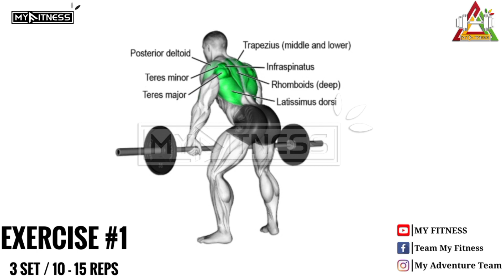6 BEST Exercises For a WIDER BACK | The PERFECT Back Workout (Sets and Reps)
ABOUT :- ➤ MY FITNESS |
6 BEST Exercises For a WIDER BACK | The PERFECT Back Workout (Sets and Reps) | Best Back Workout | @MYFITNESSTEAM
00:00 My Fitness Intro
00:09 Exercise 01
00:44 Exercise 02
01:19 Exercise 03
02:00 Exercise 04
02:42 Exercise 05
03:21 Exercise 06
03:55 My Fitness Outro
Thank you for your help!
Footage by: @MYFITNESSTEAM
Models  :- ➤
Track: Poylow - Victory (feat. Godmode) [NCS
Release]

* 1)This video has no negative impact on the original works (It would actually be positive for them)
* 2)This video is also for teaching purposes.
* 3)It is positively transformative in nature.
* 4)I only used bits and pieces of videos to get the point across where necessary.